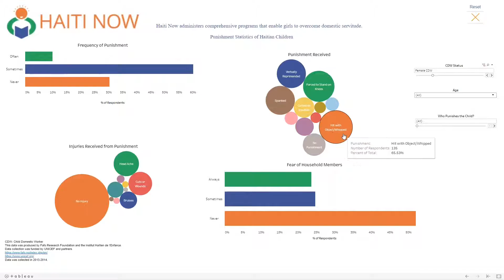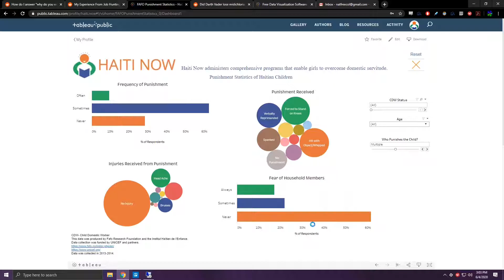Punishment Statistics for Restavek Children - Ayiti Now Corp -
Research on Punishment of Children
Over 60 percent of these child domestic workers are punished sometimes while living with the host family. Under 10 percent are punished often while living with the host family. Such punishment is usually in the form of spanking, being forced to stand on knees with over 58 percent being hit with an object.

While around 72 percent of these children don’t sustain any injuries from their punishment, this kind of treatment did leave them with headaches, bruises and cuts and wounds. Around 60 percent of such children said they don’t have any fear of the members of their host families. 20 percent of child domestic workers said they did fear them sometimes.